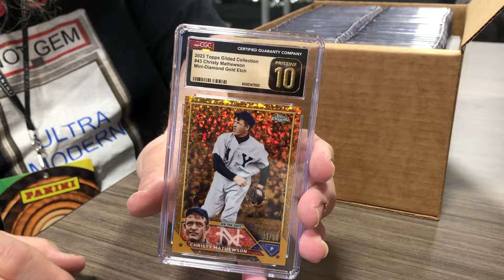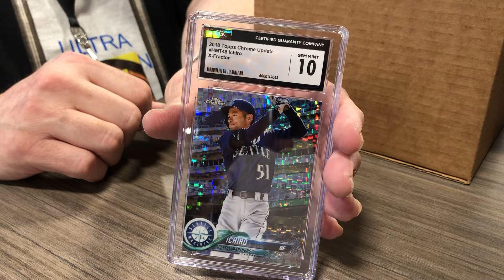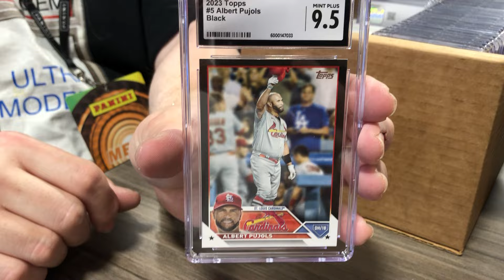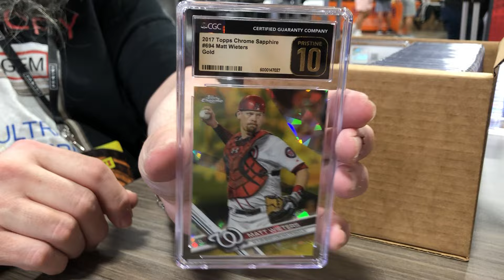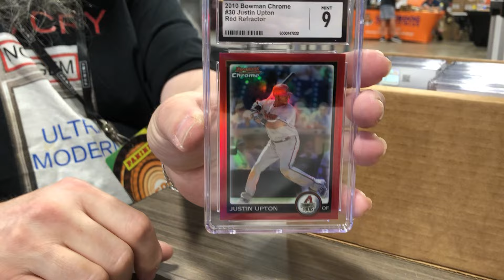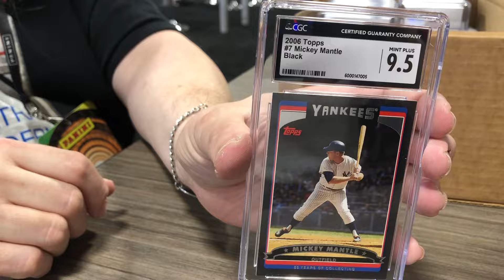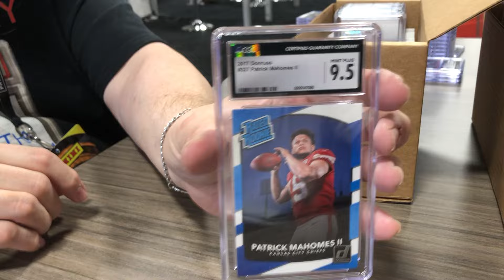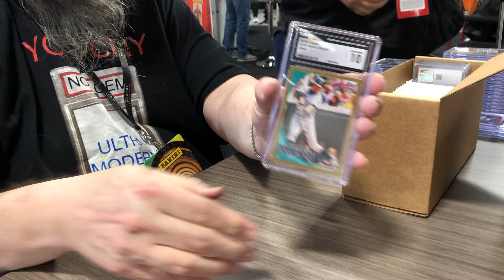Episode 501: My second annual "LIVE" CGC Reveal from The National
Eric